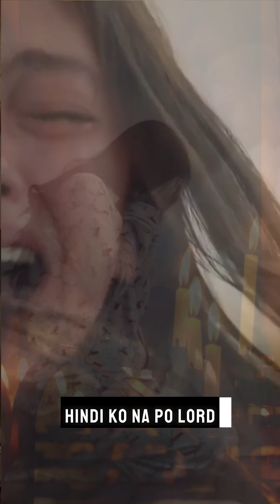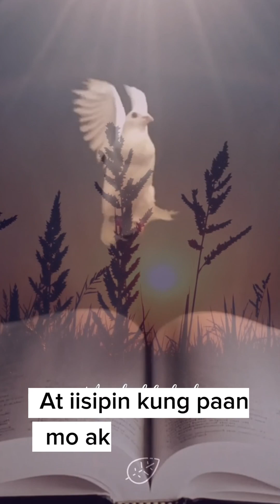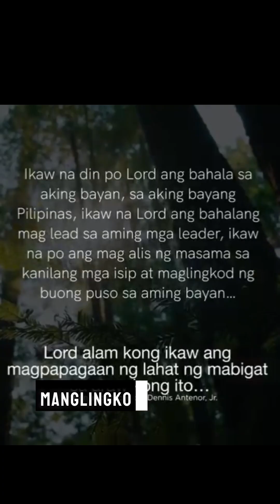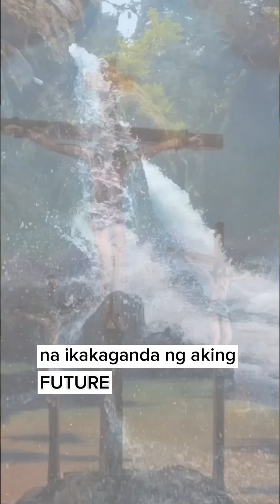Mahal na Araw: Isang Pananampalatay